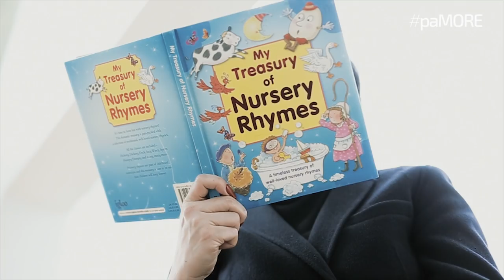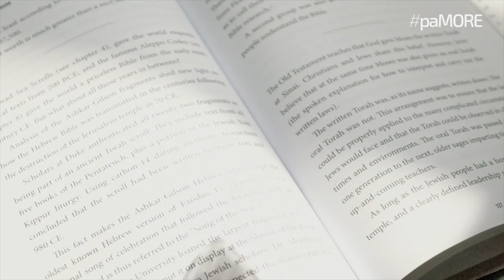Ogie Alcasid and Regine Velasquez Koreanovela Spoof for PaMore by Nice Print Photography